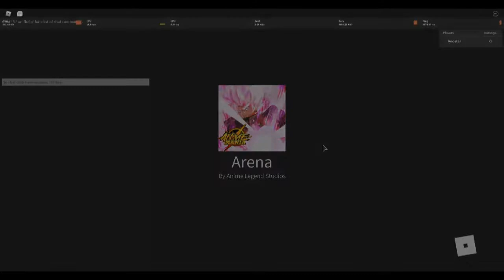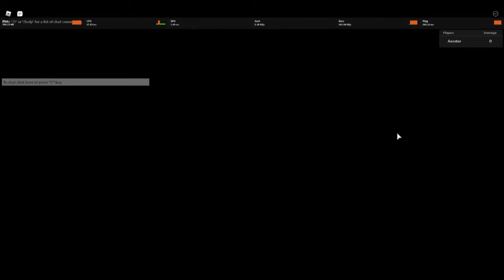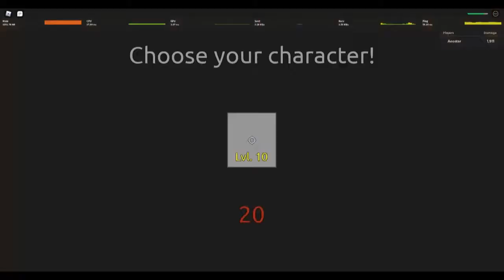[Anime Mania]Chad, The Unit No One Asked For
Its Chad, The one and only. He must be buffed

Tags goo brr below